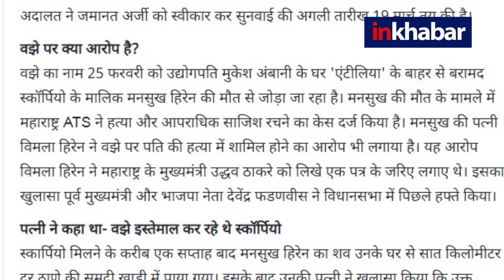Mukesh Ambani bomb scare: Sachin Vaze files anticipatory bail petition, may be arrested, गिरफ्तारी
एंटीलिया केस का रहस्य गहराता जा रहा है और स्कार्पियो मालिक मनसुख हिरेन मौत मामले में पुलिस इंसपेक्टर सचिन वझे पर गिरफ्तारी की तलवार लटक रही है. इससे बचने के लिए उन्होंने थाणे कि अदालत में अग्रिम जमानत याचिका लगाई है. इस मामले का जो तिहाड़ कनेक्शन निकल कर आ रहा है वो साबित कर रहा है कि साजिश कितनी गहरी है. उससे भी बड़ी बात कि इंडियन मुजाहिदीन के जिस आतंकी तहसीन अख्तर ने नरेंद्र मोदी की पटना रैली में विस्फोट कराया था उसी का हाथ इस मामले में भी निकलकर आ रहा है.